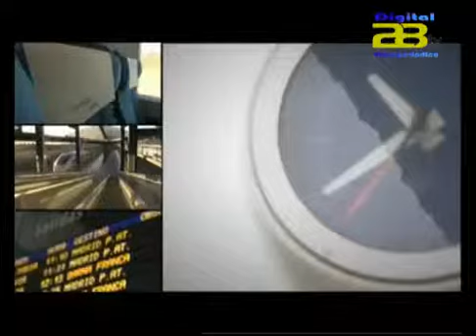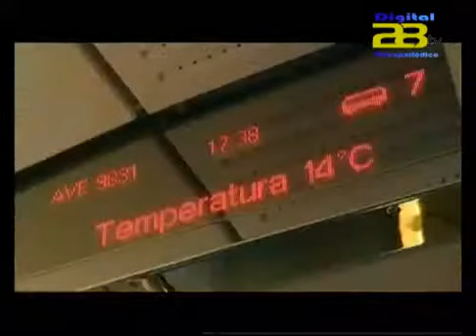Almería Noticias Digital 28 Tv - Amat traslada a Rajoy la preocupación de Almería por el AVE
La llegada del AVE a Almería ha sido el tema principal que el presidente del Partido Popular almeriense, Gabriel Amat que trató personalmente con el presidente del Gobierno Mariano Rajoy, en un encuentro que han mantenido  en Sevilla tras una conferencia en la que participó Rajoy en el Club Antares.